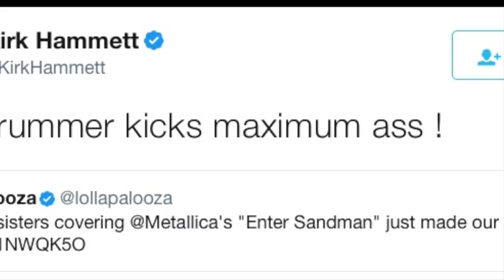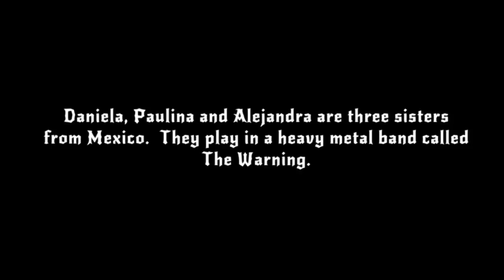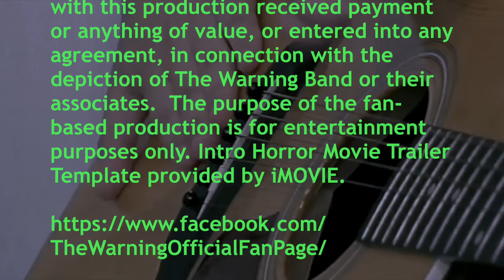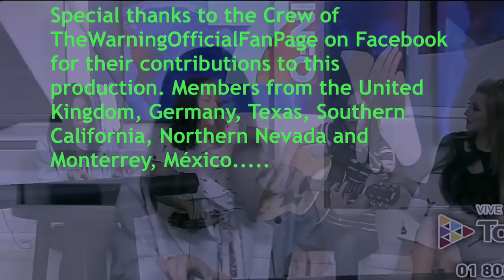THE WARNING PAU and please don’t call her the Shredder (Director’s cut)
This video is about Paulina "Pau" Villarreal, AKA the Shredder of the rock band from México THE WARNING.  This is the "DIRECTOR'S CUT" and made for the die-hard fan.

I couldn't fit all of Steph Parker's music review quote in Music Review blog, but here it is: "... Paulina seeming to physically attack her drums with such frenzy as to make a horde of Berserkers seem placid by comparison."

Credits.

2016 SXSW Karma Lounge, Austin, TX 3/20/16 (Terry Stroud)
Café Iguana Monterrey Nuevo León MX 11/11/16 (TBFW, TW Gig Videos)
NIRVANA Rock Joint , 12/9/16 San Pedro Garza García, N.L. MX (TBFW, Rebeca Gonzalez)
LEX Nightclub-Grand Sierra Resort & Casino, 1/21/17, Reno, NV (elvin willie)
Pepper Kitchen Bar, Monterrey MX, 3/29/17 (Valeria Medellin, TW-Gigs Video)
Abierto de Tenis, Monterrey, MX, 3/6/16 (TBFW)
Abierto de Monterrey, Monterrey, MX, 4/3/17 (TW-Gigs Video)
TEDxUNR, Grand Sierra Resort & Casino, Reno, NV 1/21/17 (elvin willie, University of Nevada, Reno)
TEDxUNR-Pioneer Theatre, Reno, NV 1/2016 (University of Nevada, Reno)
Rock n Roll Carnival, Hollywood, CA 8/22/15 (16Lizards)
Pa'l Norte, 4/24/15 (Monterrey Rock)
McAllen Convention Center, Austin TX, 6/2016, (Jose Rodriguez)
Redwings Arena, Liceo de Monterrey, Girls' school 08/06/2015, (The Warning)
House of Blues Anaheim, CA- 10/11/15, (Justsaya7, Bruce English)
"Crazy Train" TV broadcast/Berklee College of Music (Ellen Show)
Paulina Playing Piano clip, Monterrey, MX (The Warning)
Paulina Age 9 TAYLOR SWIFT Drum Cover "You Belong With Me", Monterrey, MX 8/29/11 (The Warning)
Kelly Clarkson's "My Life Would Suck Without You." Cover, Monterrey, MX, 5/9/12, (TheWarning)
Paulina Jamming Session Clip, "XXI Century Blood", Monterrey, MX (The Warning)
Acoustic XXI Century Blood TV Interview, 4/5/17, by Antonella Michelena, info7 Azteca Noreste in Monterrey
Atlas, Rise! Metallica Cover Video (The Warning)
Pretender Foo Fighter Cover Music Video, Monterrey, MX, 1/26/16 (The Warning)
XXI Century Blood Official Music Video 2017 (The Warning)
Enter Sandman Metallica Cover, Monterrey, MX 7/7/14 (The Warning)
Paulina Villarreal stylized portrait "Death Stare" (TBFW)
Nacho n Gangas, Monterrey, MX,  "Me Going to Take The Night", Me voy a tomar la noche 5/24/14, (Moni Velez)
Ale's Practice Bass Sessions, mostly filmed by her instructor: Pablo González Sarre

Special thanks to the Crew of the Facebook Official The Warning Fan Page, members from Germany, U.K., Texas, Southern California, Nevada and of course three from Monterrey, México among others.

these 3 young lady rockers from México totally rocked Reno.   Dany (guitarra), Pau (batería) y Ale (bajo) originarias de Monterrey, México, Usted'has sido advertido!

Song & Lyrics Copyright by
ONErpm